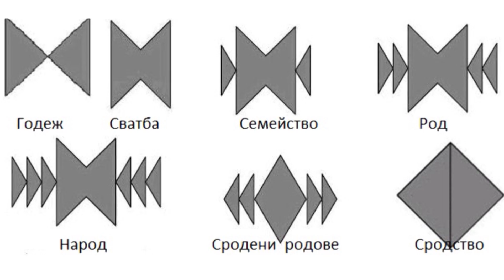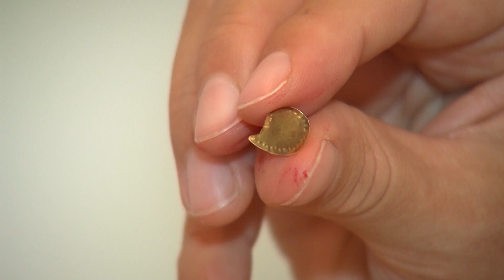Майсторки на народни носии за кукли